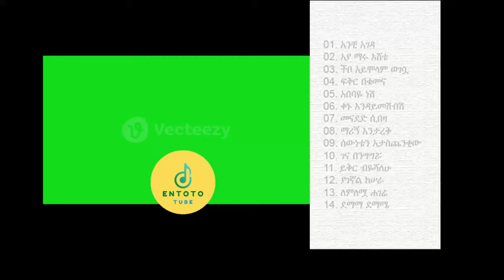እሳቱ ተሰማ ምርጥ ያልተሰሙ ሙዚቃዎች - Esatu Tessema Full Album